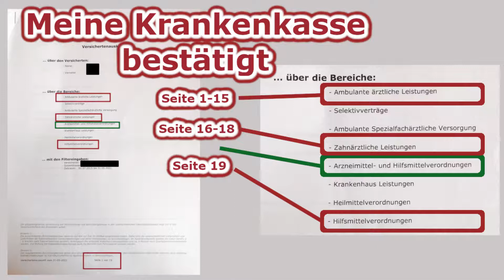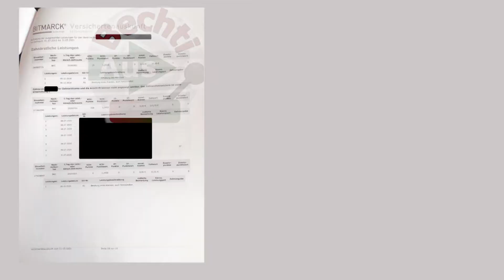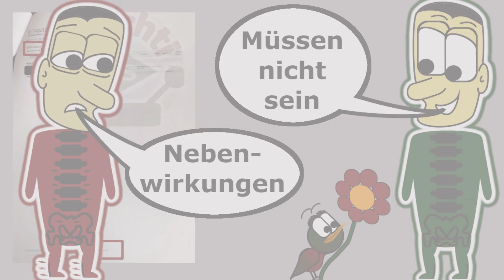Morbus Bechterew ausgeschaltet: Medikamente brauche ich nicht mehr - der Beweis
Morbus Bechterew Patient schaltet Symptome aus. Ich fühle mich gut und muss keine Medikamente nehmen. Beweis anhand der Krankenkassenauskunft.

Schmerzen und Entzündungen raubten mir meinen Schlaf, meine Bewegung und Lebensfreude. Mein Rheumatologe diagnostizierte Morbus Bechterew – eine unheilbare Krankheit.

Dann fand ich die Lösung. Den Aus-Schalter für meine Symptome.

Jetzt lebe ich ohne Schmerzen, ohne Entzündungen und ohne Medikamente.
Ich habe mein Leben wieder zurück. Ich schlafe erholsam. Ich renne mit meinen Kindern. Ich habe genügend Energie für meinen Beruf, meine Frau und meine Kinder.

Ich zeige:
- wie ich symptomfrei geworden bin
- wie ich symptomfrei bleibe
- den wissenschaftlichen Hintergrund hierfür